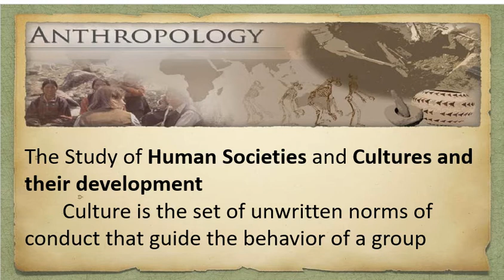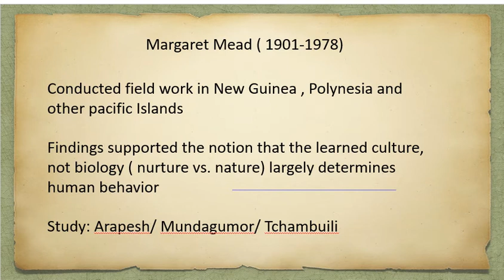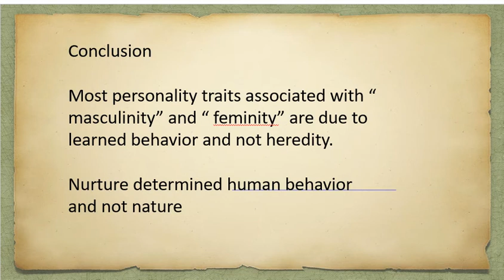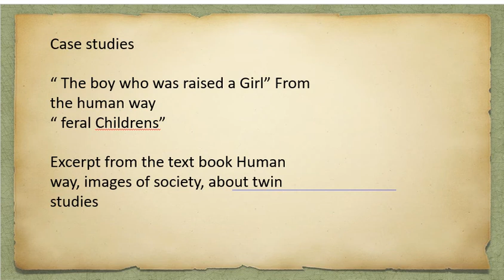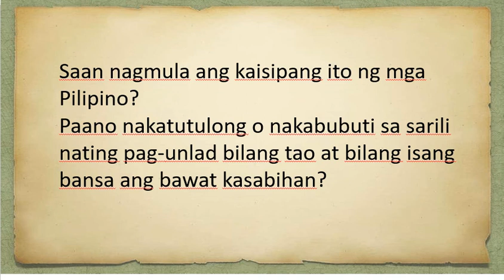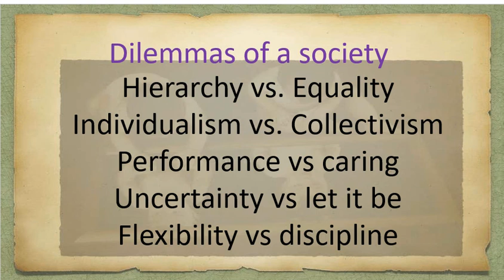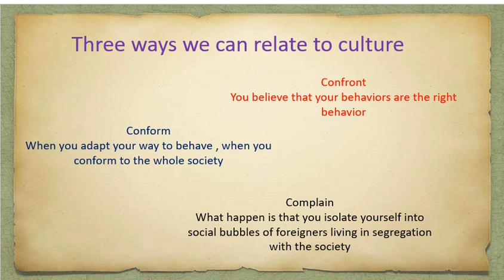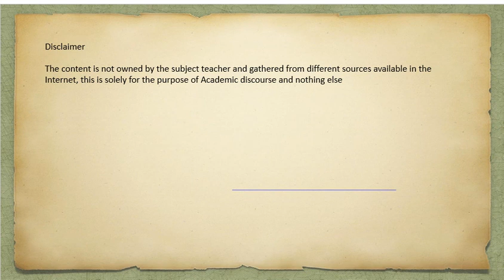Anthropological perspective on the human person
A summary of the Anthropological Perspectives on understanding the self